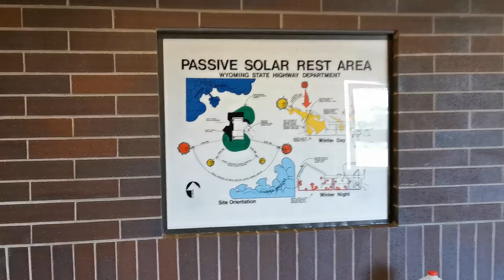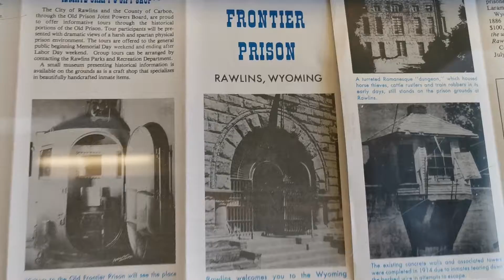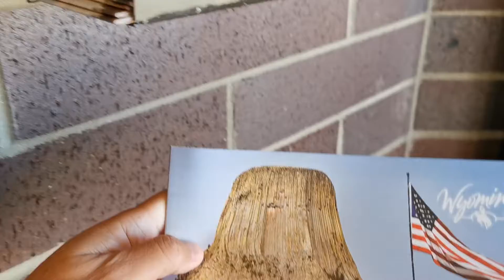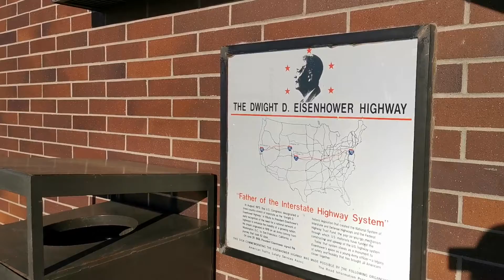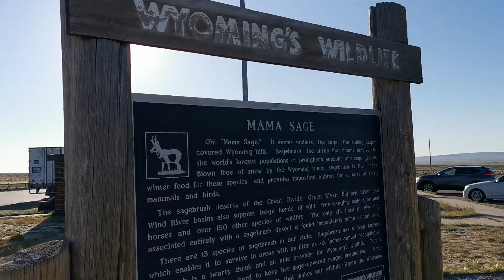美国怀俄明州的休息区。Rest Area in Wyoming USA. E3672